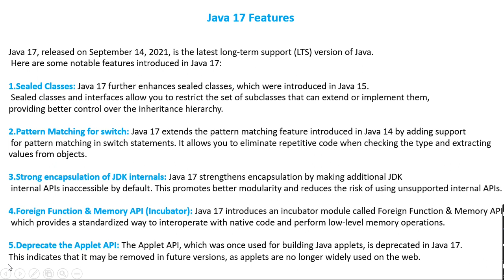Exploring the Power of Java 17: New Features and Enhancements Unveiled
Here are some keywords related to Java 17:

Java SE 17
Long-term support (LTS)
Sealed classes
Pattern matching for switch
Strong encapsulation
JDK internals
Foreign Function & Memory API (Incubator)
Deprecation of Applet API
New macOS rendering pipeline
Deprecation of RMI Activation
Deprecation of Security Manager and related APIs
New Packaging Tool (Incubator)
Metal rendering pipeline
Native packages
Java versioning
Modularity
Improved performance
These keywords capture various aspects of the features and changes introduced in Java 17.